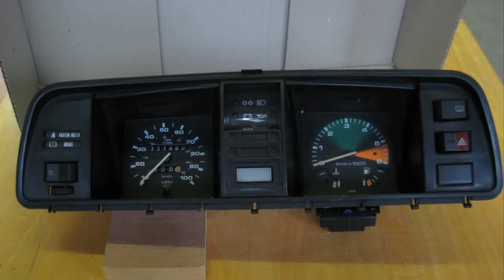vw porter t3 tuning projects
vw porter t3 tuning projects to do at home
vw porter t3 tuning projects unlimited
vw porter t3 tuning projects abroad
vw porter t3 tuning projects for kids